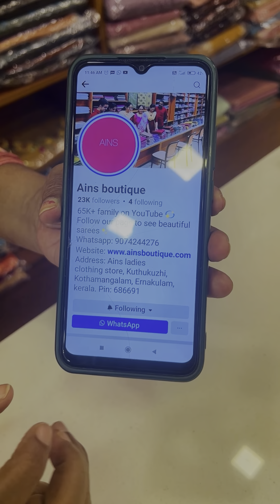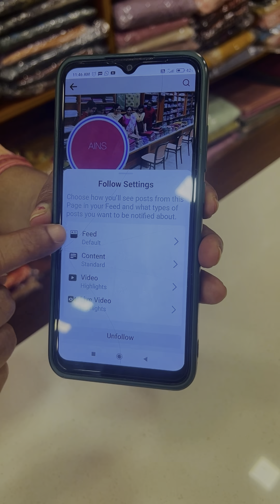Trending crushed tissue sarees- WhatsApp to order 9074244276